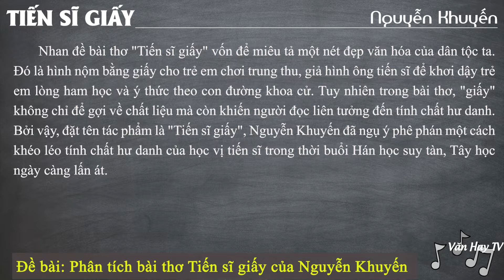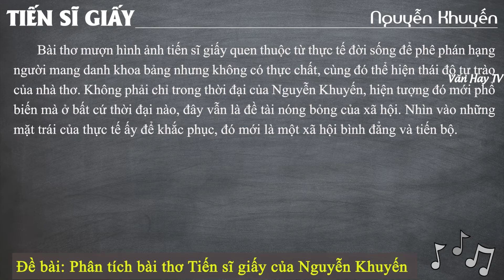Phân tích bài thơ Tiến sĩ giấy của Nguyễn Khuyến - CHÂM BIẾM SÂU CAY | VĂN HAY TV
🔰 🔰 🔰 Link tải tài liệu MIỄN PHÍ:

*Bộ đề Đọc hiểu Tiến sĩ giấy - Nguyễn Khuyến (2 đề).

*Đề 1: Phân tích bài thơ Tiến sĩ giấy của Nguyễn Khuyến (5 mẫu).

🔴 Bonus:

♥♥♥ Hãy nghe và cảm nhận ♥♥♥